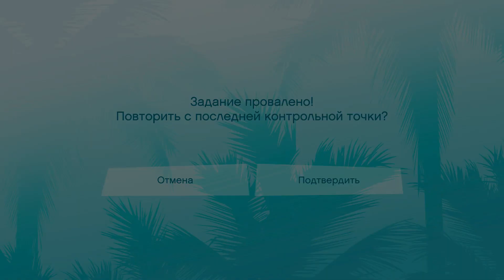Миссии кубинцев ➤ GTA Vice City - Definitive Edition #11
Открытый мир в виде города Вайс Сити, напоминает Майами 80-х. По улицам можно перемещаться как пешком, так и угонять транспорт. Автопарк состоит из легковых машин, мотоциклов, грузовиков, скорой помощи, лодок и т.п. Игрокам позволяется творить настоящий беспредел, убивая прохожих и взрывая проезжающие транспортные средства. Арсенал оружия включает в себя огромное количество пистолетов, автоматов, дробовиков, ракетниц, гранат и т.п. Прохождение игры без комментариев.